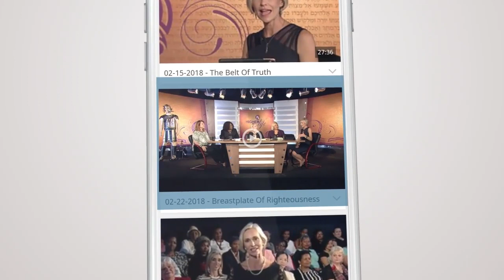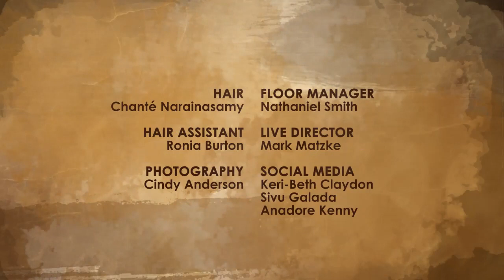Higher Life: Season 2 - Ep 10 | The Gift of a Word of Knowledge Part 2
Discover the secrets to a higher life in your relationship with God. Join Jenny Roebert and her guests as they discuss life issues from the Word of God.

If you would like to partner with this ministry, you can visit our websites: Fill in the form || USA

WAYS TO WATCH:
AFRICA: Thursday 7PM (cat)
UK: Thursday 5.30PM (bst)
US: Thursday 5.30PM (est)